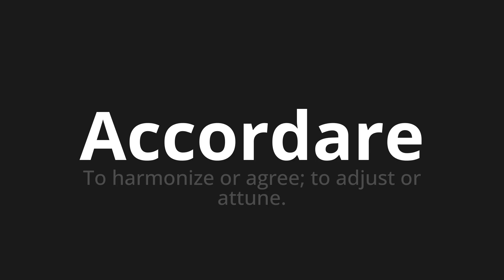How to pronounce Accordare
Master the Pronunciation of 'Accordare Which means agrees' - which means : To Harmonize or Agree;to adjust eight. 📝 with @PizzaPronunciation 🎓🗣️ - [Your Guide to Italian]

Learn to pronounce 'Accordare' perfectly in Italian with our easy and engaging tutorial by @PizzaPronunciation! 📖📽️ In this comprehensive video, we provide you with native speaker examples 🗣️👂 and phonetic breakdowns 🎵 to ensure you get the pronunciation just right.

How to say Grant in Italian